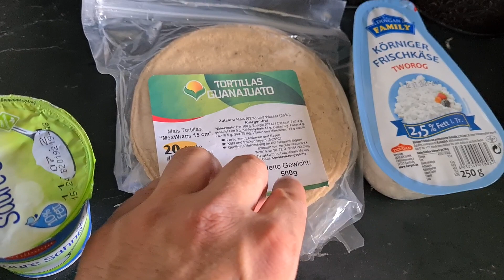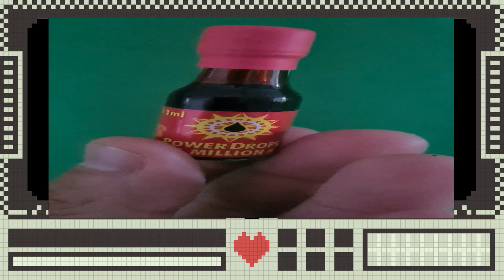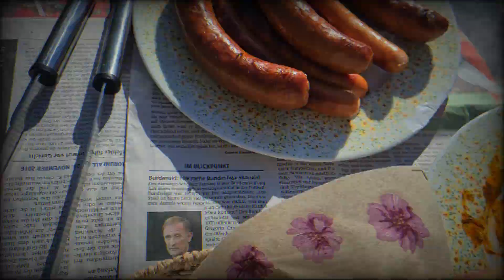Braising Germany episode 9 Fish Tacos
The final episode of the first season fish tacos. come cook laugh and enjoy.
Ingredients:
▢1 lb Mahi-Mahi
▢4 corn tortillas medium sized
▢1/3 cup sour cream
▢5 tbs cup lime juice
▢1/2 avocado sliced
▢1/4 cup chopped cilantro
▢1/3 cup onion finely diced
▢1/3 cup red cabbage sliced
▢2 radishes julienned
▢2 green onions sliced
▢1/2 cup tomato diced
▢1 tbs jalapeño finely diced
Instructions
For the Fish:
Whisk together 2 tbs of lime juice, olive oil, salt, and pepper.
Pour mixture over fish. Cover over fish. Allow 20 minutes to marinate.
Grill fish over a medium-high heat for about 4 minutes. Flip. Cook an additional 1 minute.
Allow time to cool.
Cut the fish into chunks.
For the Salsa:
Add onion, cilantro, jalapeño and remaining lime juice in a small bowl. Mix.
Season with salt & pepper, to taste. Mix.
**You can make this ahead of time, and refrigerate**
For the Cream:
Whisk together the sour cream, 1 tbs of lime juice and a pinch of salt.
To Assemble:
Place warm tortillas on grill.
Place portion of fish, avocado, cabbage, salsa, radishes, green onion, and tomato.
Finish with a drizzle of the sour cream sauce.

HOW DO YOU MAKE BAJA SAUCE FOR FISH TACOS?
Mix together:

1/2 cup sour cream
1/2 cup mayonnaise
1 tablespoon fresh lime juice
1 tablespoon minced cilantro
1/2 teaspoon chili powder
2 teaspoons seafood seasoning.

WHAT TOPPINGS DO YOU PUT ON A FISH TACO?
Sliced cabbage
Avocado
Thinly sliced raddishs
Scallions
Salsa
Creama